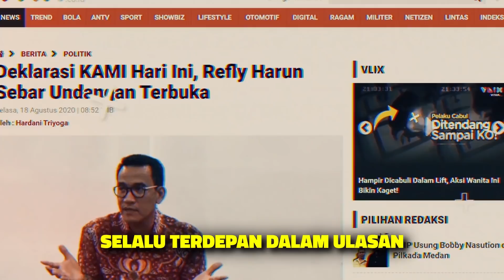ADA UPAYA MENGHAPUS SEJARAH PKI! | SALIM SAID | DICECAR | REFLY HARUN TERBARU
SEPTEMBER BULAN PEMBERONTAKAN PKI! (NEW EDITED)